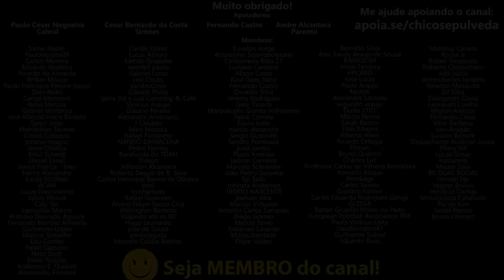O futuro das N4keds de média cilindrada